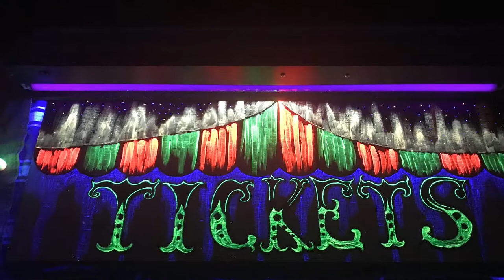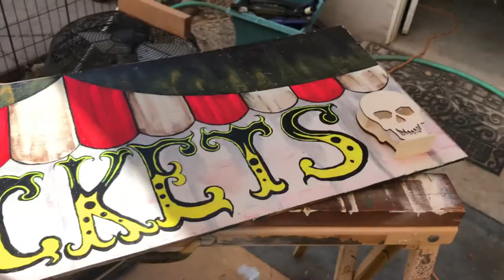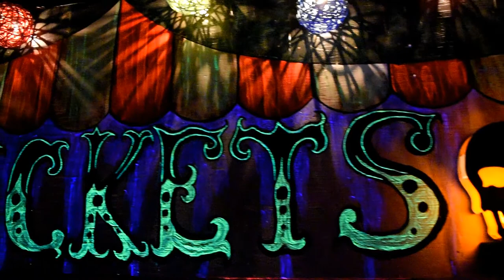DIY Circus Ticket Booth Prop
How to make a fun ticket booth out of an old bar. Make anything for free! I had some fun with my husband while making this new prop.